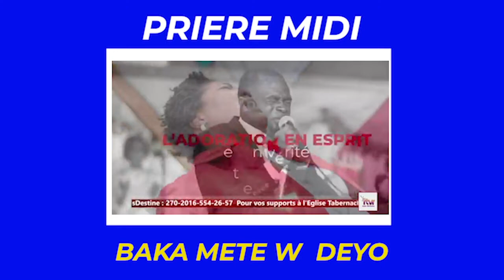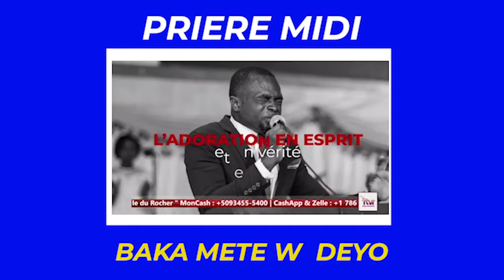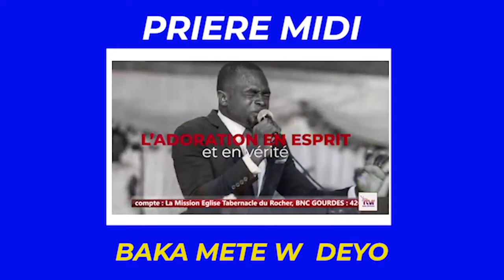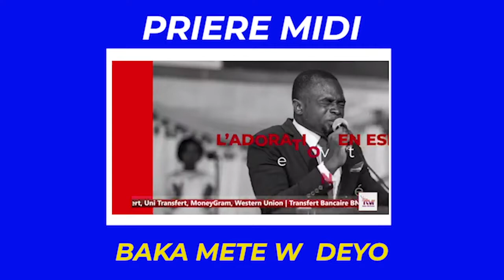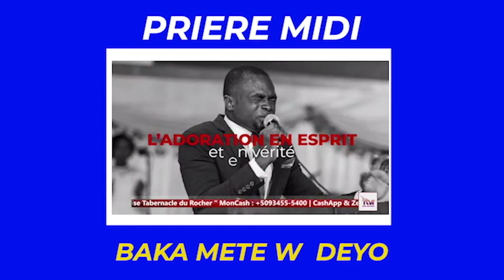BAKA METE W DEYÒ / Prière Midi